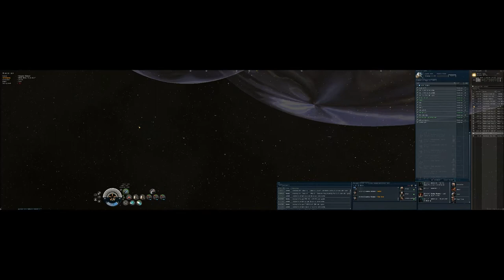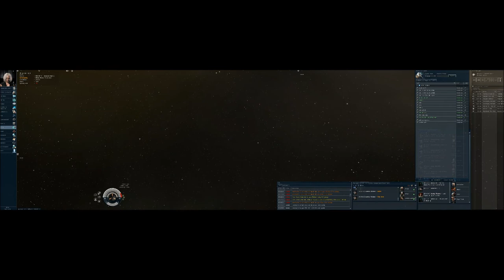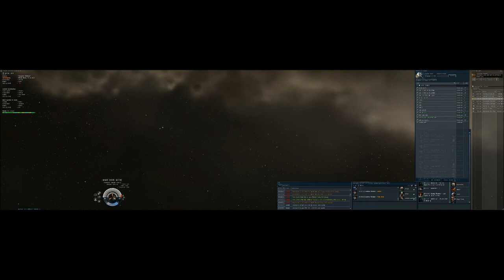Bombing run Blown up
Another failed attempt at Bombing... w/e still fun did 40,000 damage to an Armageddon shoulda went from the dram.